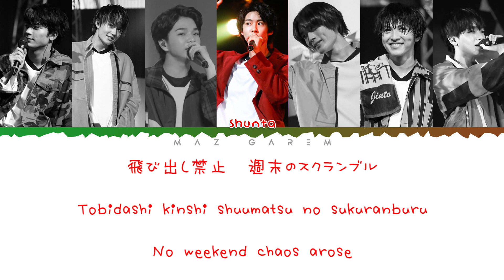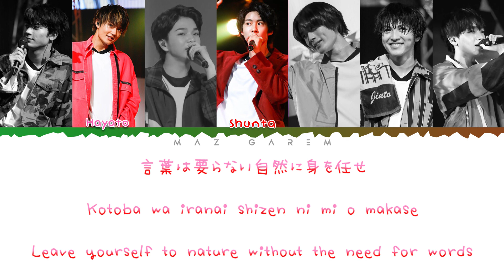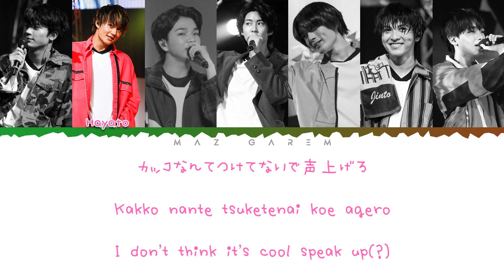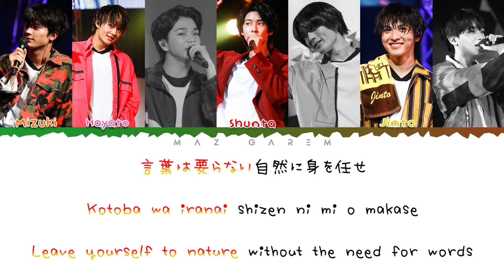M!LK 'Junglerhythm' (ジャングリズム) Color Coded Lyrics Jpop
Hi guys~
Actually I'm confused about the title of the song. The Japanese is ジャングリズム but i think that is ジャングル (jungle) + リズム (rhythm) = ジャングリズム Junglerhythm. But if i translate on google the reasult is Junglism.

Your video request is in progress guys. So please waiting and looking forward to the video.

皆さんどーも！
このチャネルで動画を見てくれてありがとうございました！嬉しかったです😆💙
コメントと応援も本当にありがとう！🙌

もしリクエストあるなら、コメントで書きてください！

*i only translated the lyrics with google translate, so i'm sorry if any part of members or translate is wrong🙇‍♀️